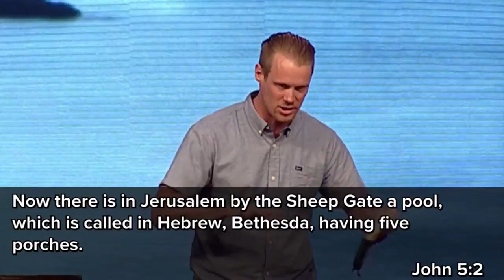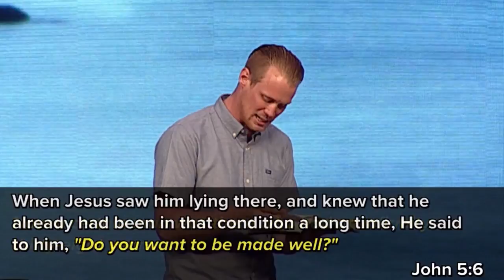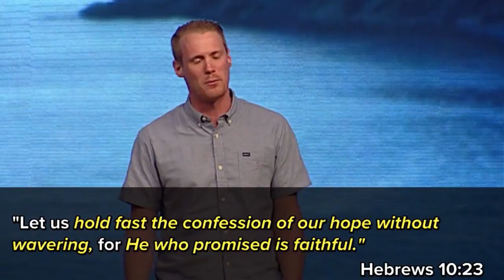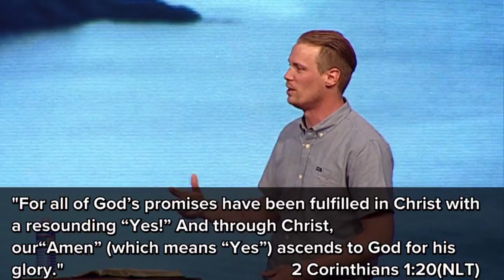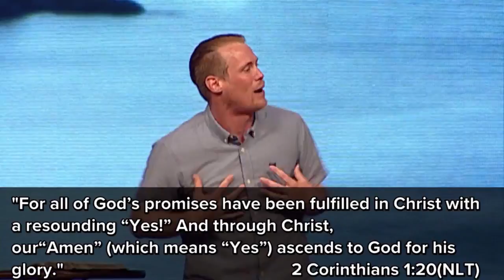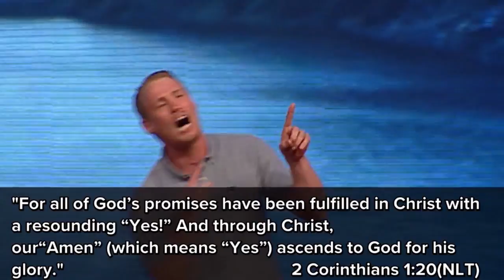"The Setup" by Pastor Luke Cobrae